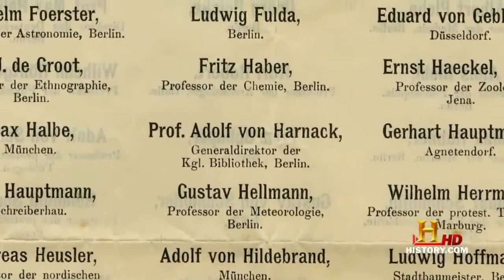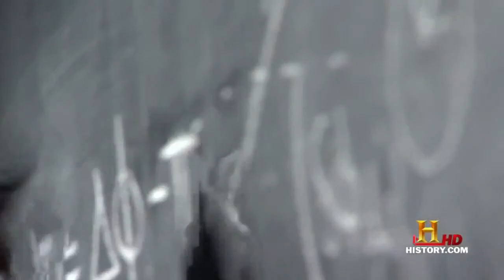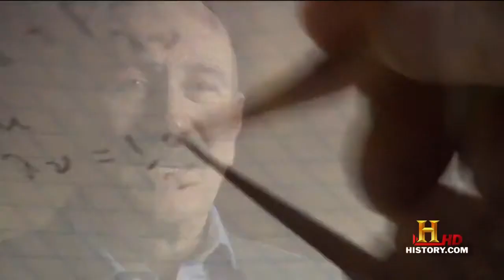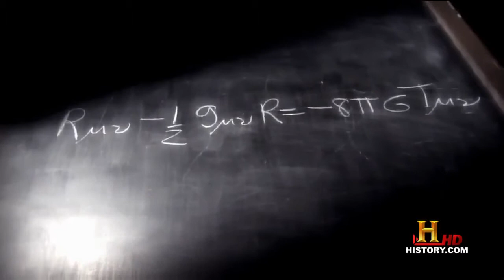Albert Einstein Documentary english Part 4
He was visiting the United States when Adolf Hitler came to power in 1933 and did not go back to Germany, where he had been a professor at the Berlin Academy of Sciences. He settled in the U.S., becoming an American citizen in 1940.[7] On the eve of World War II, he endorsed a letter to President Franklin D. Roosevelt alerting him to the potential development of "extremely powerful bombs of a new type" and recommending that the U.S. begin similar research.